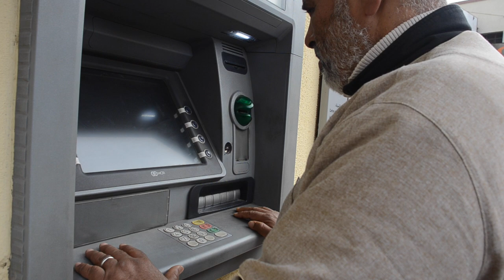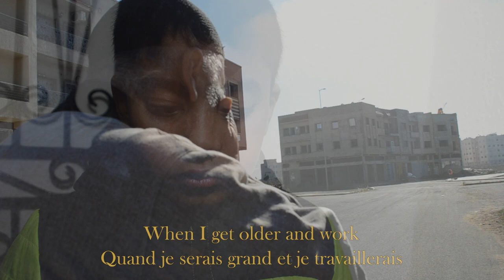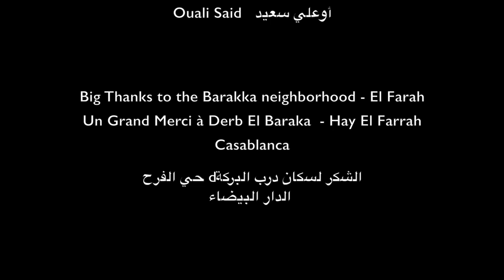L'AGE D'O3R - سن الذعر (Film - فيلم)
Court métrage marocain

 اخراج و تصوير: صفا بوعمارة

Directed by: Sapha Bouamara

سيناريو و حوار / مساعد المخرج: الطاهر زويتى

 Screenplay & dialogue / Assistant

Director: Tahar Zouita

  تشخيص    Cast

   الطاهر زويتى Tahar Zouita

  حسن عاشق Hassan Achik

  شيماء عاشق Chaimaa Achik

  ياسمينة اليقوتي Yasmina El Yakouti

  المهدي العربي زويتى Mehdi Elarabi Zouita

  لبنى الفاضلي Loubna El Fadili

  فاطمة الزهراء عاشق Fatima El Zahraa Achik

كوثر عاشق Kawtar Achik

 عبد الغاني اليقوتي Abdelghani El Yakouti

أسلاوي محمدAslaoui Mohamed

أوعلي سعيد   Ouali Said

Big Thanks to the Barakka neighborhood - El Farah

Un Grand Merci à Derb El Baraka  - Hay El Farrah

Casablanca

الشكر لسكان درب البركة ـ حي الفرح

 الدار البيضاء

   الملابس: حياة اوعلي Clothing: Hayat Ouali

   الصوت : عبد الغاني اليقوتي Sound: Abdelghani El Yakouti

  آلسكريبت : كوثر عاشق Script: Kawtar Achik

 ممون : ربيعة لحروري Catering : Rabiaa Lahrouri

 اوعلي حياة Hayat Ouali

المحافظة : لبنى الفاضلي و شيماء عاشق

Briefing : Loubna El Fadili & Chaimaa Achik

 موسقى و مونتاج : صفا بوعمارة

 Cinematography & editing: Sapha Bouamara